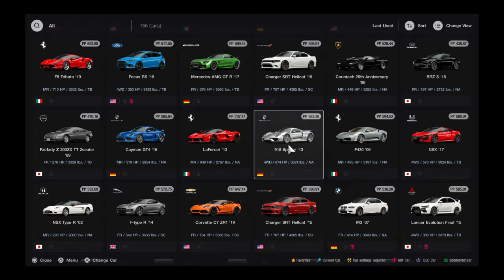Gran Turismo® 7_20220929..Jaguar F-Type R gameplay and replay @ Monza